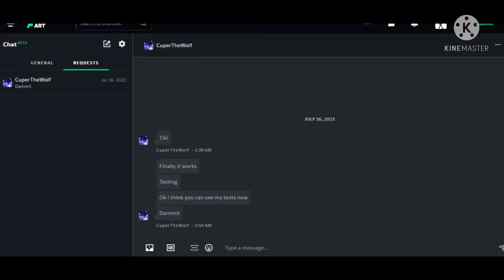Oh heck no